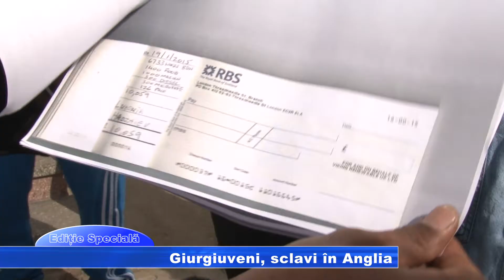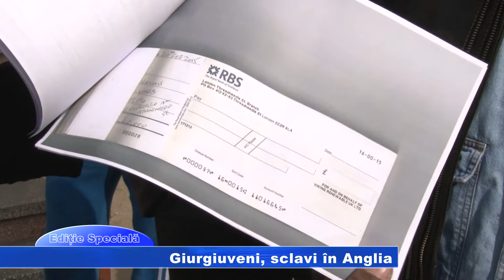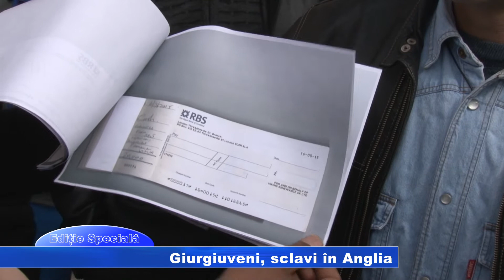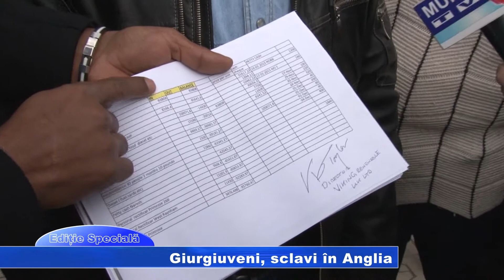ed sp Giurgiuveni, sclavi în Anglia HD